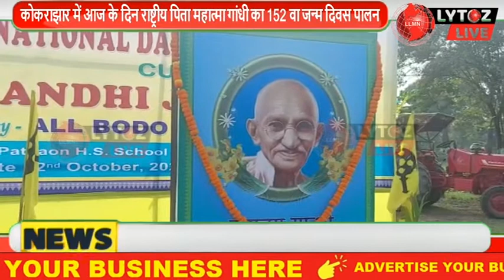कोकराझार में भी आज के दिन राष्ट्रीय पिता महात्मा गांधी का 152 वा जन्म दिवस पालन किया गया।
देश के अन्य प्रांतों के साथ साथ कोकराझार में भी आज के दिन राष्ट्रीय पिता महात्मा गांधी का 152 वा जन्म दिवस पालन किया गया।